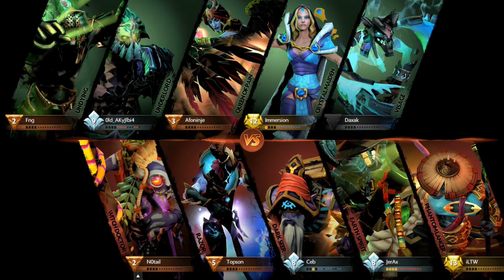Full Match [THAI] The Bucharest Minor - Upper R1 - Gambit vs OG Game 2 - Cyberclasher